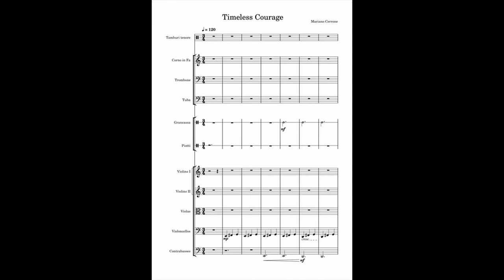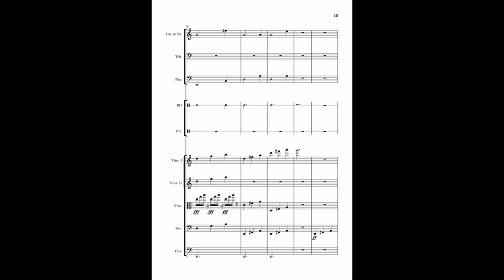Timeless Courage (for Strings and Brass)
Hello, I am Mariano! I am a beginner and I am looking forward to reading your reviews and corrections!

This is a musical composition that explores the enduring courage of human beings throughout their lives, ultimately culminating in the face of mortality. "